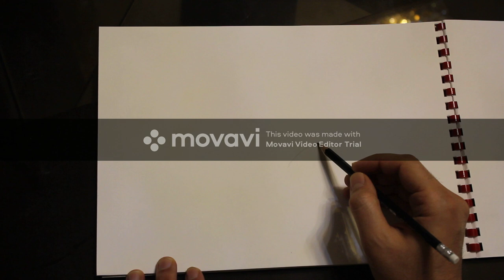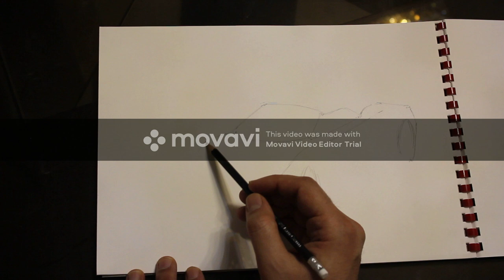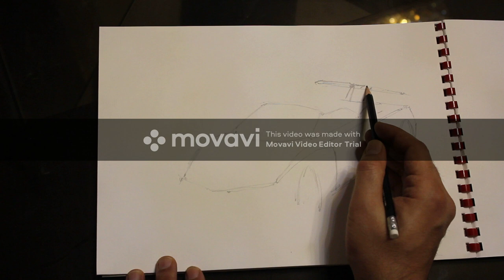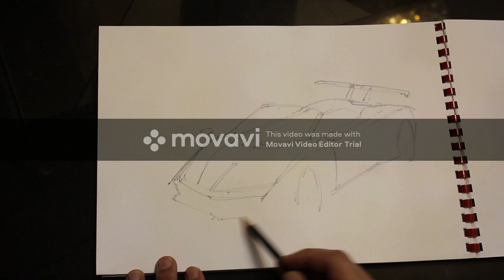how to sketch super car pagani zonda like a pro